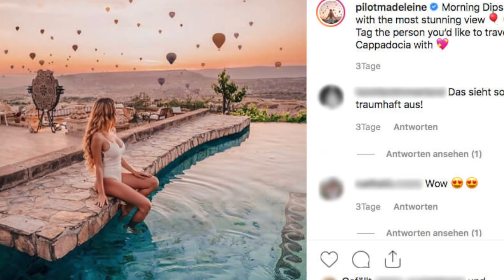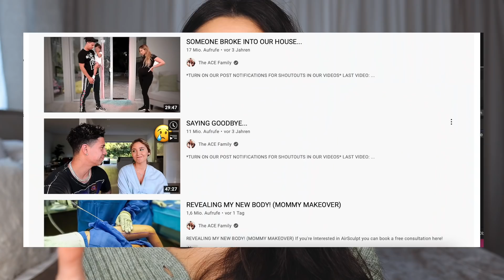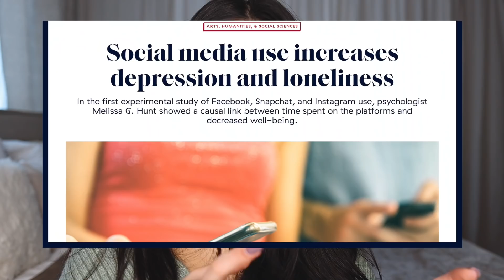Wenn Influencer über Burnout sprechen...